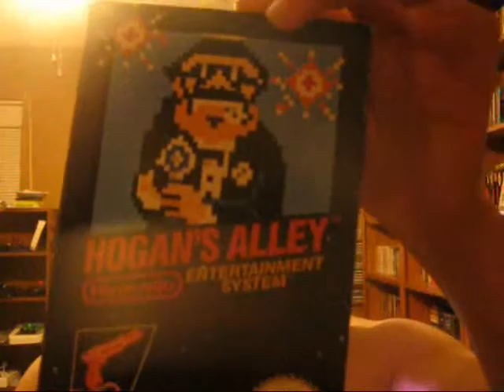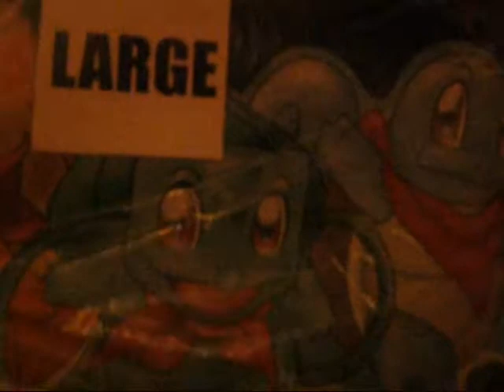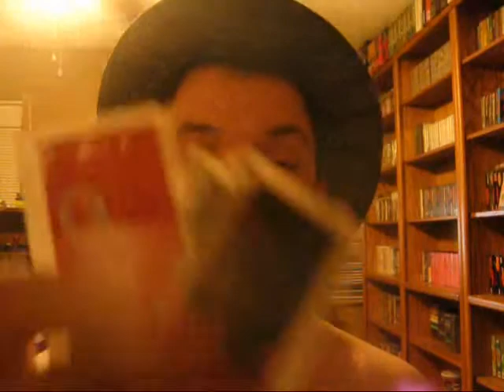Level Up Expo edition of "WHAT? YOU GOT MORE GAMES?" amiibos, pickups, and repro goodness!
So after the awesome weekend i had amiibo hunting, attending level up expo, and helping run retro city games, here's everything i picked up within those 3 days! hope you enjoy and subscribe!